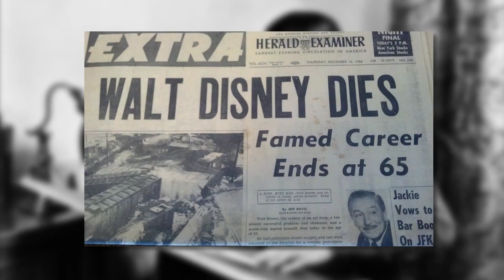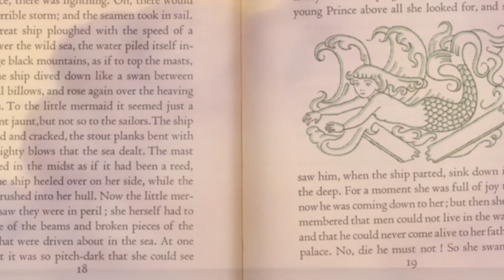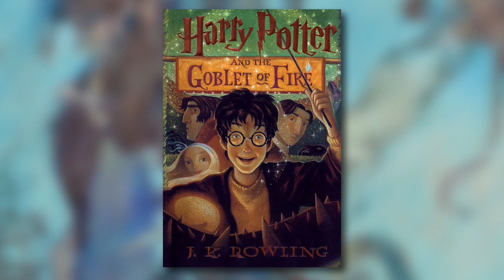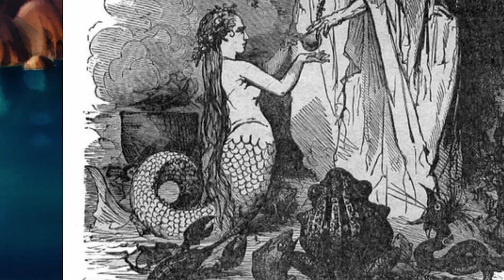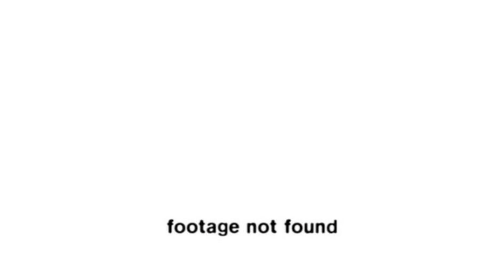Disney's Dark Secrets About The Little Mermaid - (Tooned Up S3 E20)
So you thought Beauty and the Beast was dark? What about The Little Mermaid? Did you know that mermaids have no souls, and eventually turn into sea foam?! And that's not even the craziest thing... Which is why Channel Frederator and Tooned Up is taking a look at some more dark secrets, this time, behind Disney's The Little Mermaid.

Credits
Written by: Christina Polk, Nahreen Tarzi
Hosted by: Frank James Bailey
Edited by: Jon Weiss, Stephanie Neptune